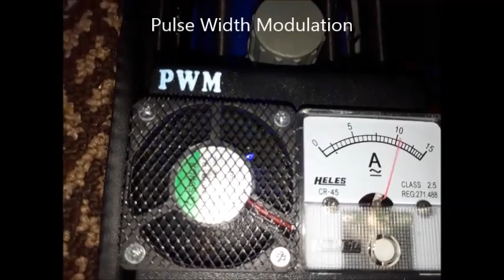HHO Fuel Saver Joko Energy on Mercedes Benz E260 2001 Mercy New Eyes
Saving fuel "Joko Energy Indonesia" on these Mercedes Benz E260 2001 Mercy New Eyes using HHO reactor which decompose water (H2O) into HHO or oxyhydrogen gas.

Penghemat bbm "Joko Energy Indonesia" pada Mercedes Benz E260 2001 Mercy New Eyes ini menggunakan reaktor HHO yang menguraikan air (H2O) menjadi gas HHO atau OxyHydrogen.